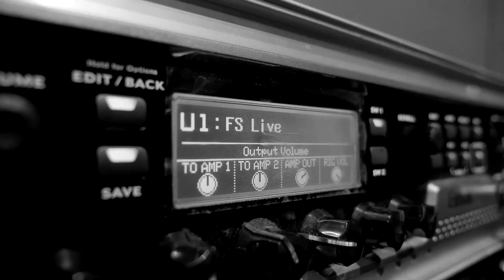Final Surrender - Live At Exodo Fest (Online Stream) - Part 1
Final Surrender live at Transmission Virtual Metal Fest, 18th July, 2020, Mexico.

Presented by Exodo Festival, Mexico.

Cheers.